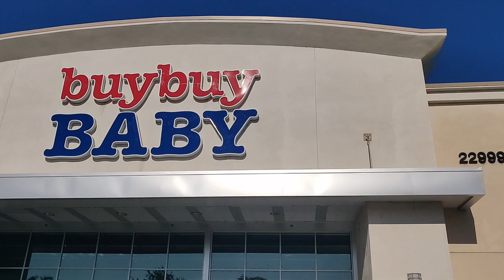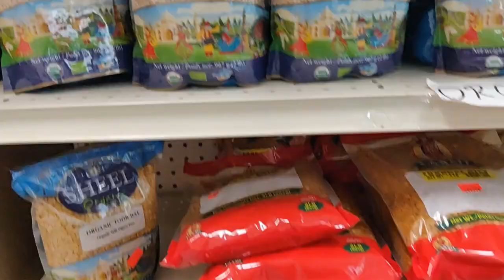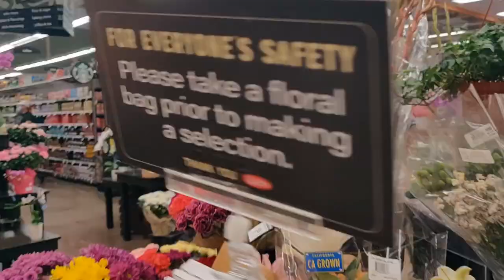Busy Sunday!\Day in our life\Baby Store in America\Indian Grocery Store in America\Grocery Shopping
In this video, I am going to share that how I spent my last Sunday.
This is a daily vlog in which I have shared my visit to a baby store, India Grocery Store and an American Grocery Store.

Busy Sunday!
A Day in our Life!
Baby Store in America
Indian Grocery Store in America
American Grocery Store in Los Angeles

A New Start in America
-ANewStartInAmerica
-anewstartinamerica,
-ANEWSTARTINAMERICA
-How I Moved to USA